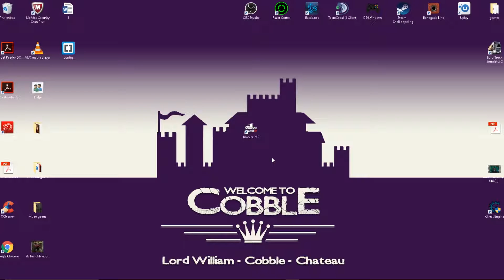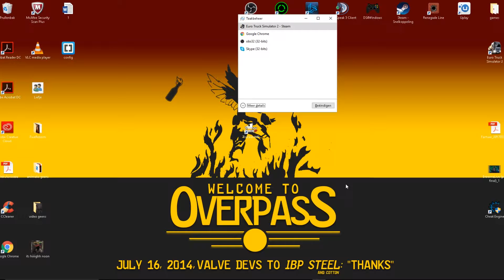TruckersMP Freezing on startup [FIXED]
READ
Welcome Back everybody to my new video
If you have any suggestions of what I should do next leave them in the comments down below, Also share this video with your friends, family, cat, goldfish, neigbour,... Just with everyone you like!
I wanna thank you all for supporting me and watching my videos
And I will meet you all again in the next video! so untill than. Stay Safe! don't do drugs and stay awesome!
-Yours Sincerely
Yannick AKA Friet
READ
IP: thefunpark.net
Song: